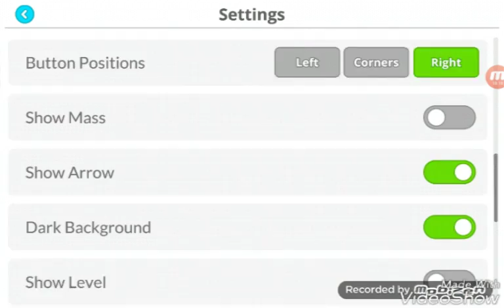Playing Some Agario